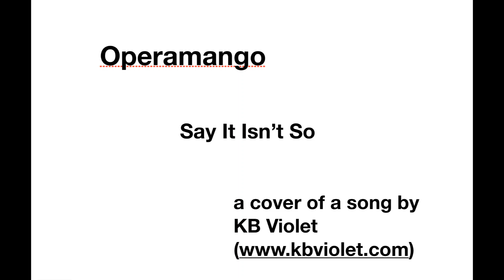Say It Isnt So. Operamango October 2019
Written by KB Violet, www,kbviolet.com. Recorded by J Anderson October 2019.